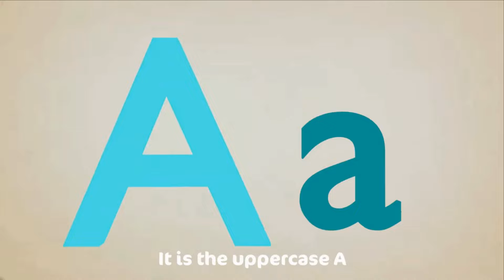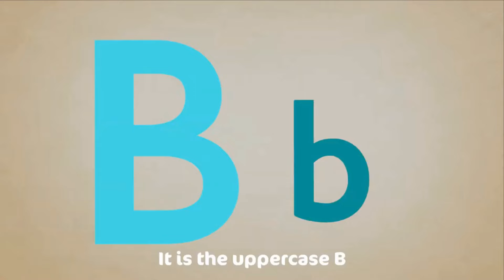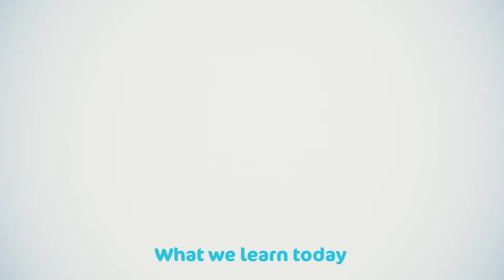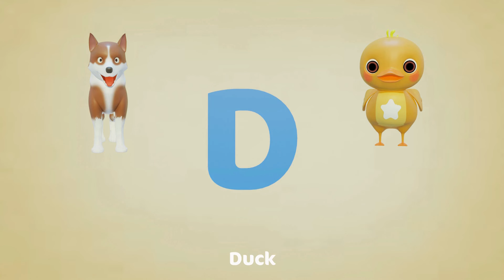Sing along Shapes Song - with lyrics (featuring Debbie Doo) - CoComo